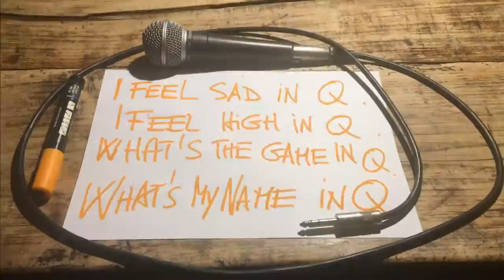Luca Gemma & figli - Elettro domestico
Regia, montaggio e riprese telefoniche di Luca Gemma
Adesiva Discografica 2020

"Questa canzone è nata come un piccolo diario sonoro dei mesi di clausura da coronavirus ed è stata scritta, suonata e registrata interamente dentro casa, a Milano. Un giorno per gioco ho chiesto ai miei due figli di dire la loro, mettendoci la voce e qualche parola. Gratis, come ogni featuring che si rispetti! Dopo un passaggio tra le sapienti mani di Paolo Iafelice per il mastering e con la foto di copertina di Glula, il brano è uscito il 13 luglio per Adesiva Discografica e si chiama 'Elettro domestico', come lo strano tempo che abbiamo appena vissuto. Questo è il videoclip altrettanto casalingo che l'accompagna.